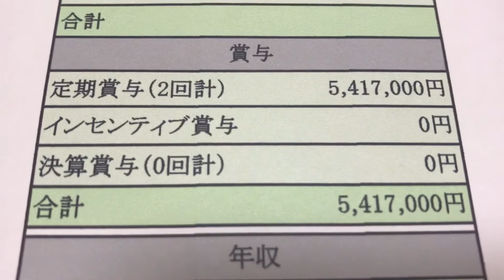給与明細 宇宙航空研究開発機構の理事長の巨額の予測給料